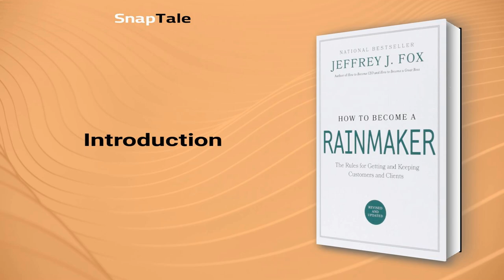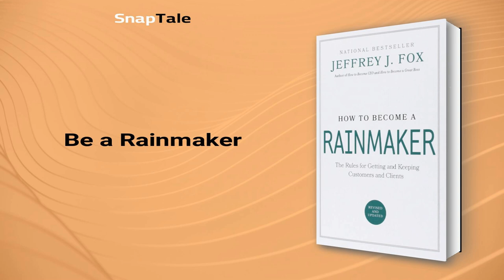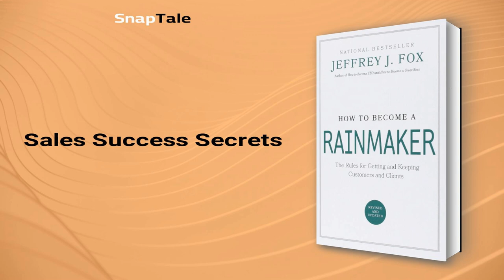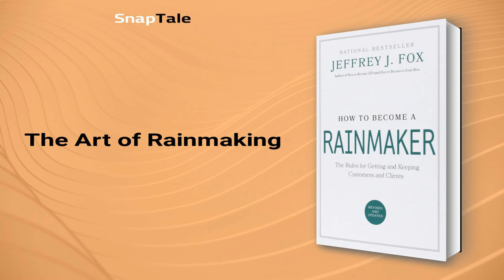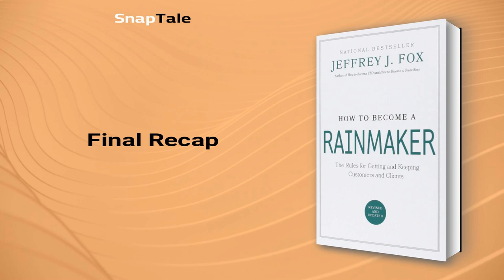How to Become a Rainmaker by Jeffrey J. Fox: 7 Minute Summary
*BOOK SUMMARY*

TITLE - How to Become a Rainmaker: The Rules for Getting and Keeping Customers and Clients

AUTHOR - Jeffrey J. Fox

DESCRIPTION:
📖 Learn the art of sales and become a rainmaker with Jeffrey Fox's How to Become a Rainmaker. This updated book is filled with unconventional and smart tips on how to pursue and win customers with practical wisdom that will help you rise above the competition in any industry.

TIMESTAMPS:
⌚ 00:00 Introduction
⌚ 01:06 Be a Rainmaker
⌚ 02:08 The Rainmaker's Credo
⌚ 02:52 Win and Keep More Customers
⌚ 03:47 Sales Success Secrets
⌚ 05:52 The Art of Rainmaking
⌚ 06:42 Final Recap